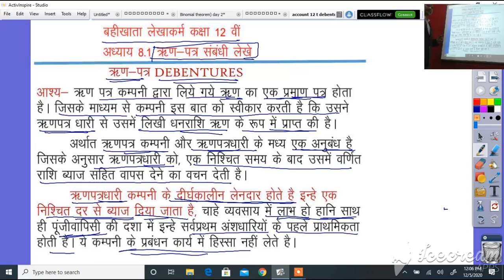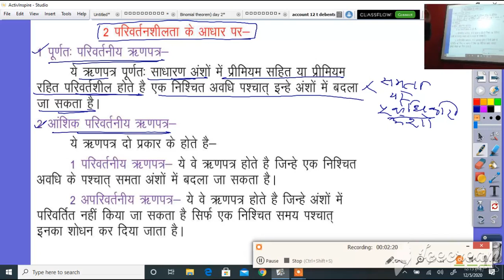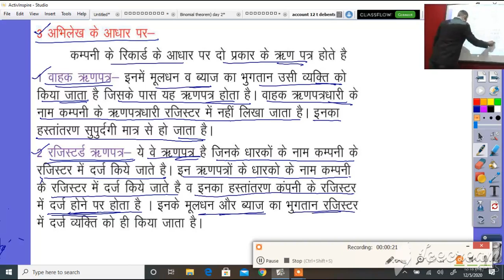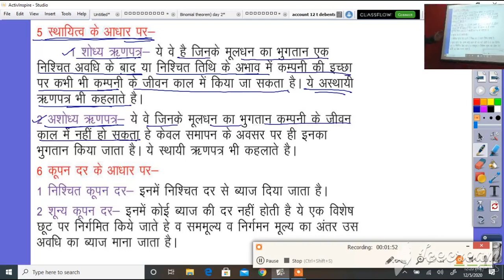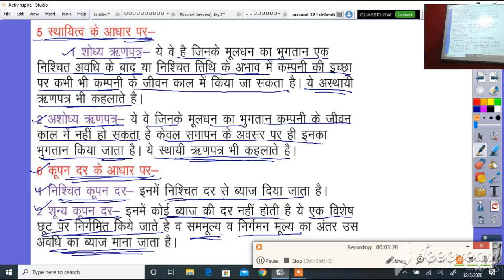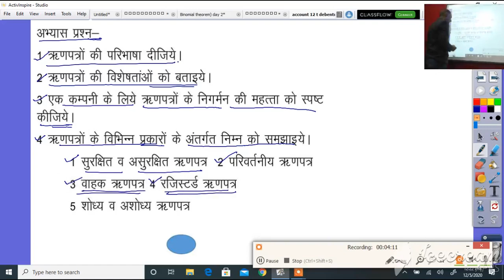कक्षा 12 बहीखाता लेखाकर्म अध्याय 8.1 ऋण पत्र सम्बन्धी लेखे